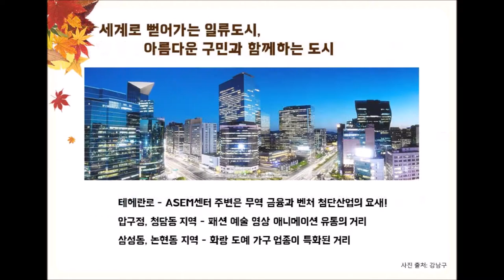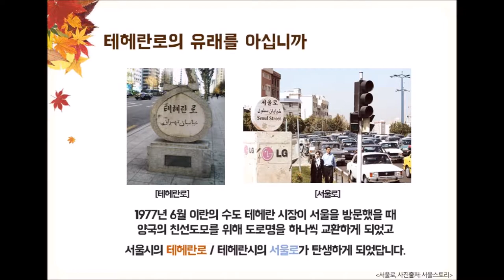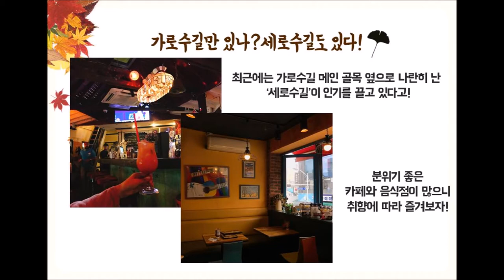서울주택도시공사 대학생 서포터즈 2기, 서울로通하다 강남구편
서울주택도시공사 대학생 서포터즈 2기,
2조가 들려주는 서울이야기
강남구로 떠나요~:)